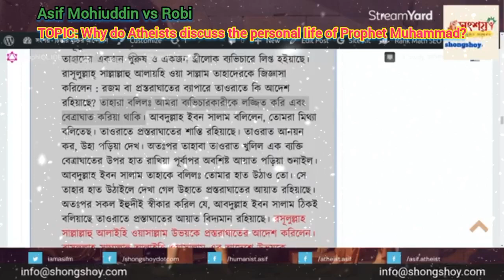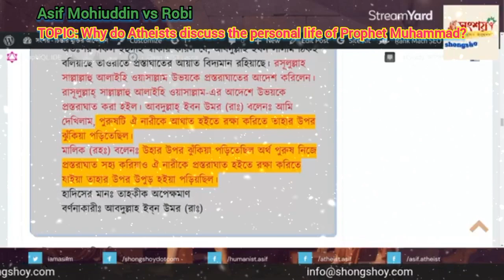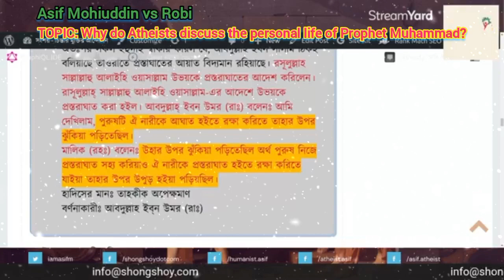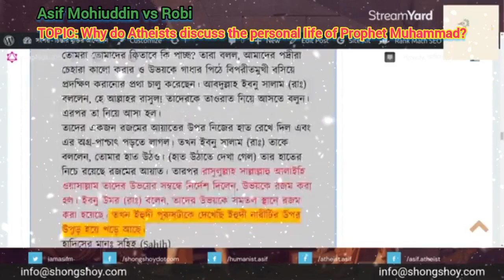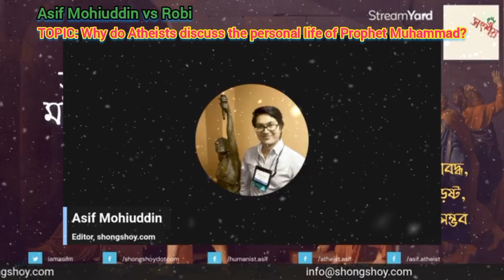Asif Mohiuddin vs Robi, TOPIC: Why do Atheists discuss the personal life of Prophet Muhammad?